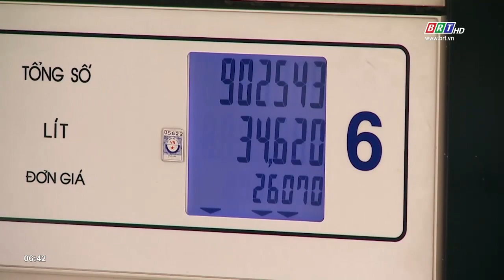Thông tin thị trường ngày 21/3/2022 | BRTgo